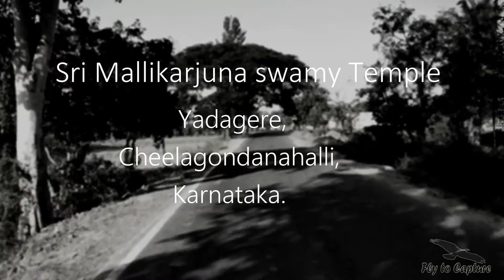Sri Mallikarjuna Temple | Shot on Redmi Note 5 pro | Fly to Capture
Video shot on redmi note 5 pro